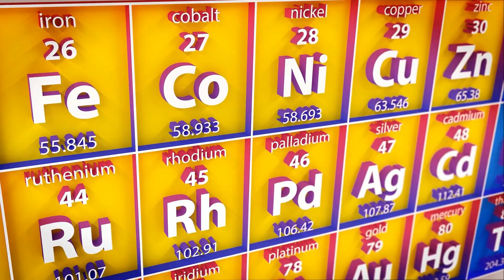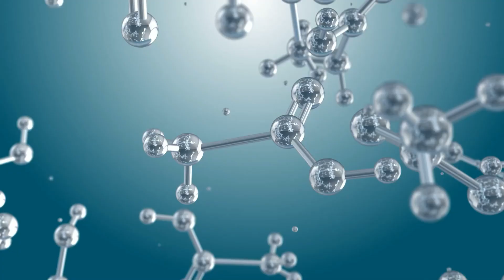En Büyük Enerji Kaynakları: Yıldızlar Enerjiyi Nasıl Üretiyor? ☀️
🌟 Yıldızların Gücü Nereden Geliyor? | Nükleer Füzyonun Sırrı Açığa Çıkıyor!

Gökyüzündeki yıldızlar, sadece birer ışık noktası mı? Yoksa evrenin en güçlü enerji kaynakları mı?

Bu videoda, yıldızların enerjilerini nasıl ürettiklerini, nükleer füzyonun nasıl başladığını ve bir yıldızın bunu nasıl milyarlarca yıl sürdürebildiğini bilimsel verilerle açıklıyoruz.

🔬 İşte videoda bulacağınız bazı soruların cevapları:

Yıldızlar enerjilerini nasıl üretir?
Nükleer füzyon nedir ve nasıl başlar?
Bir yıldız hidrojenini tükettikten sonra ne olur?
Nova ve süpernova patlamaları neden gerçekleşir?
Beyaz cüce, nötron yıldızı ve kara delik nasıl oluşur?

💥 Süpernova patlamalarının evrende neden bu kadar önemli olduğuna ve altın gibi ağır elementlerin nasıl ortaya çıktığına dair şaşırtıcı bilgiler de sizi bekliyor!

🌌 Yıldızların kalbinde yanan enerji, aslında evrenin geleceğini şekillendiriyor.

📌 Bilimle ilgilenen herkesi bu videoya davet ediyoruz!
Videoyu beğenerek daha fazla kişiye ulaşmamıza destek olabilirsiniz.